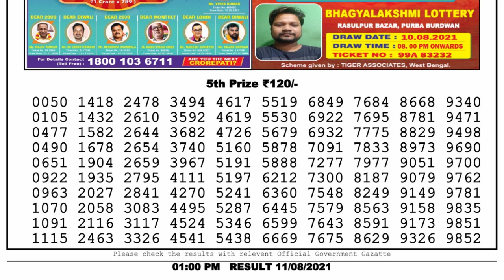Nagaland Lottery Sambad Result | Dear Lottery